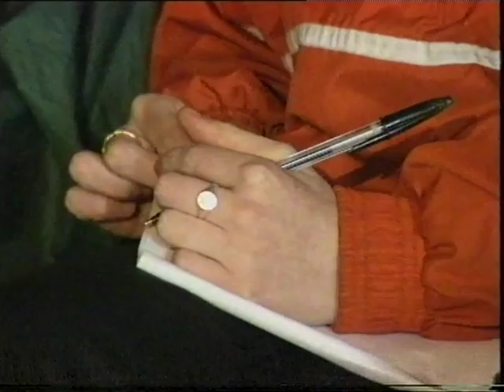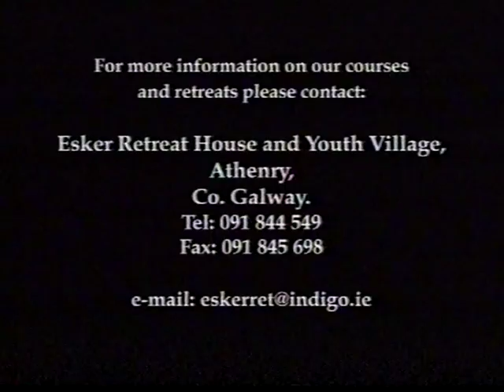ESKER RETREAT HOUSE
Esker Retreat House near Athenry in County Galway is an oasis of calm and offers a wonderful setting for retreats and a time for reflection. Welcoming groups from around the country and worldwide it has become an integral part of many youth ministry schedules and the Youth Village is frequently alive with the sound of laughter and music. to find out more.